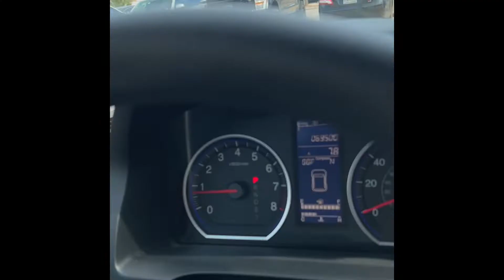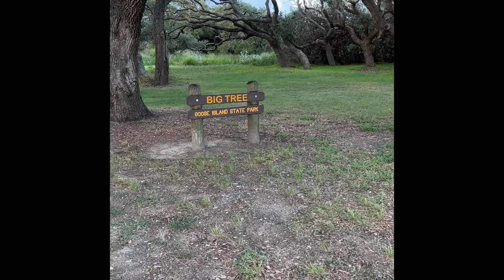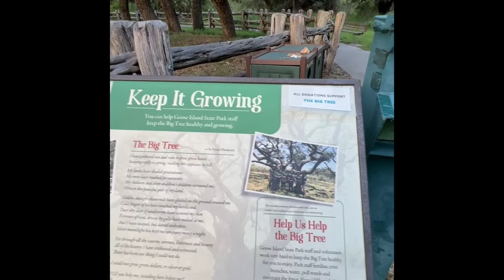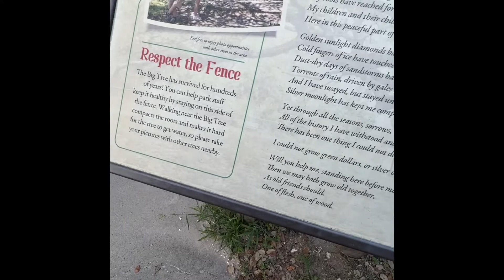EP 44 Part 1 Trip To Rockport, Texas